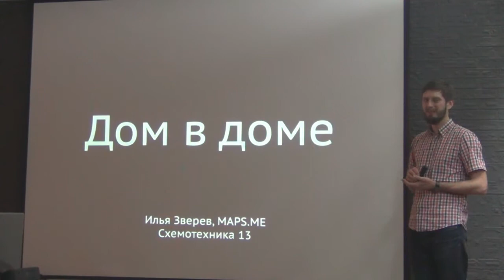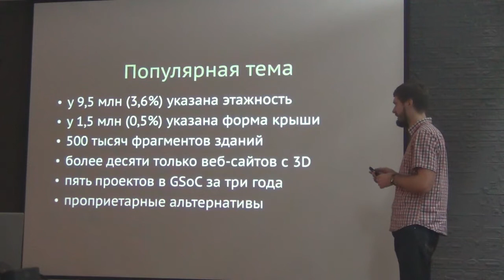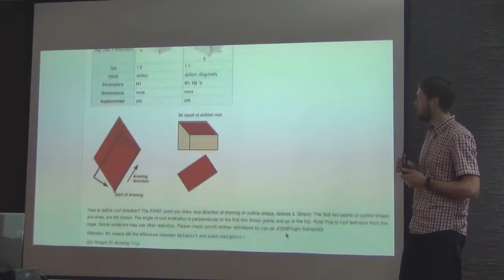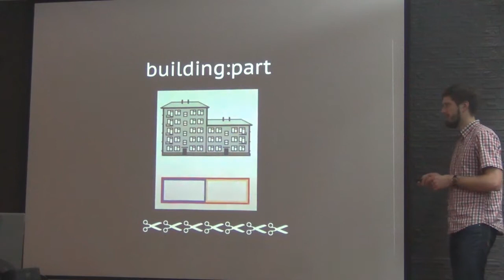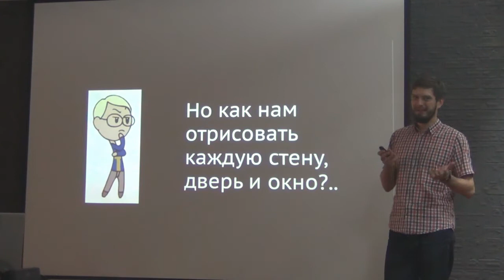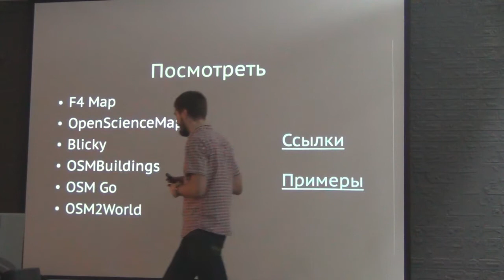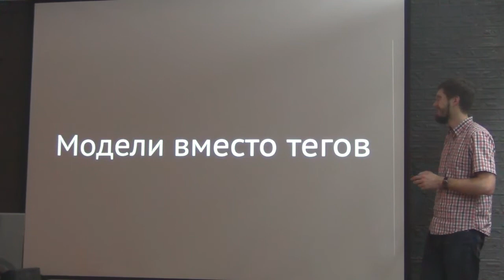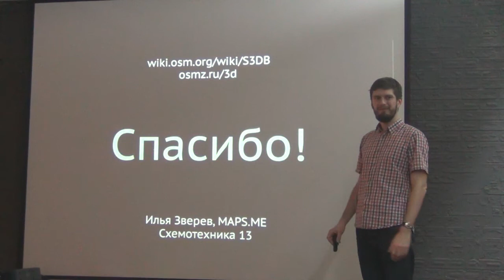СХ 13: Илья Зверев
«Схемотехника» — серия московских встреч про ГИС и OpenStreetMap. Тринадцатая прошла 14 декабря в уютном «Архитектурном коворкинге». В этом ролике Илья Зверев показывает трёхмерные домики в OpenStreetMap